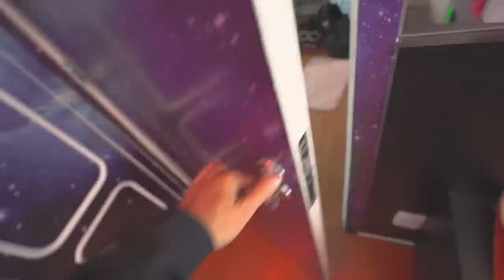ESTAMOS FAZENDO UM CAMPO DE FUTEBOL EM CASA !! *vai ficar incrível* ⚽️ 🥅